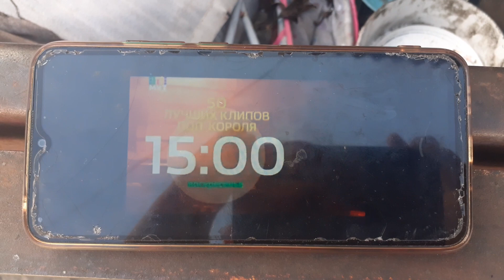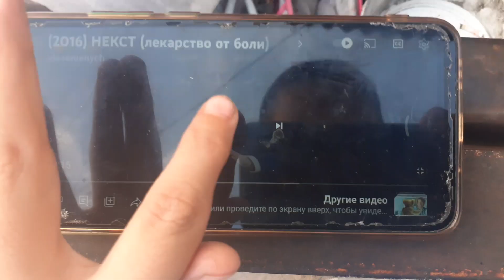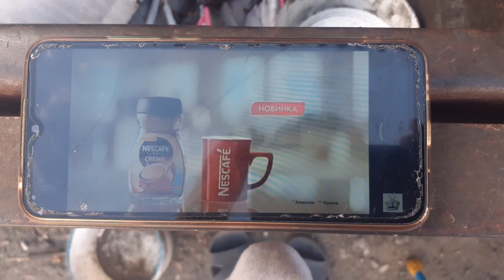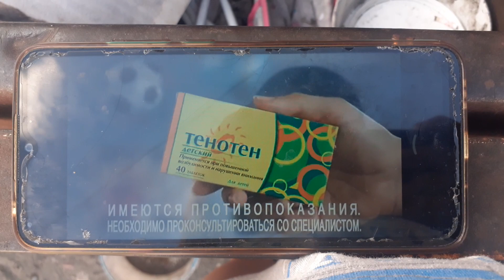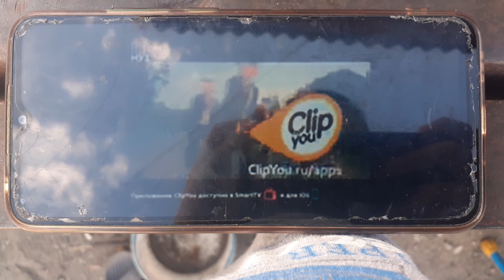Муз тв реклама и начало конвейер любви 31.08.2015 год